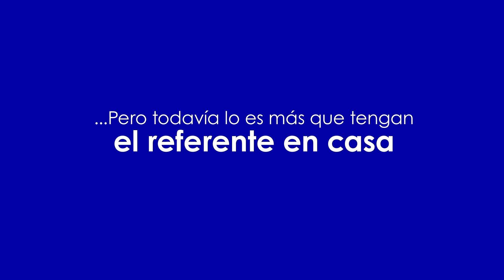Día Internacional de la Mujer y la Niña en la Ciencia 2021